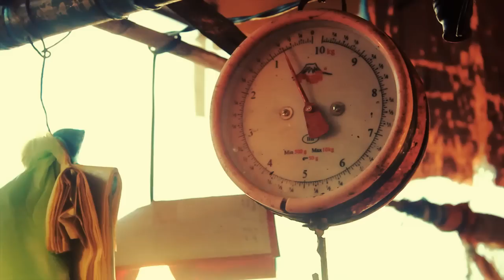Tuna for Tomorrow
The overfishing and the catching of juvenile tuna in the Coral Triangle are critically endangering fish stocks, as well as the livelihoods of millions of fishermen. This video touches on the issue of dwindling fish stocks from the point of view of a Filipino fisher and highlights the importance of community-based fisheries improvement projects to help fishers proudly manage their own resources.